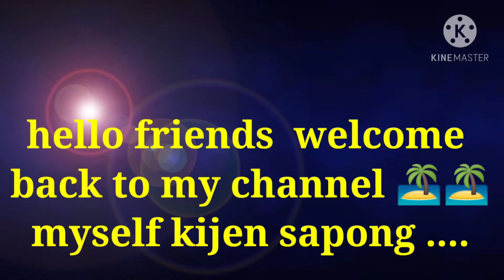practice of beating guitar by ollo kijen Bro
ollo song